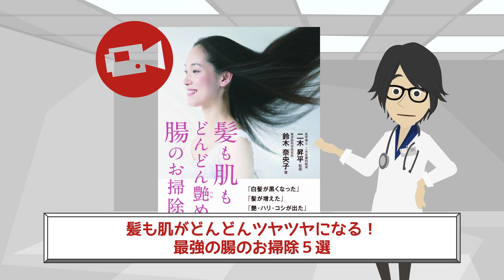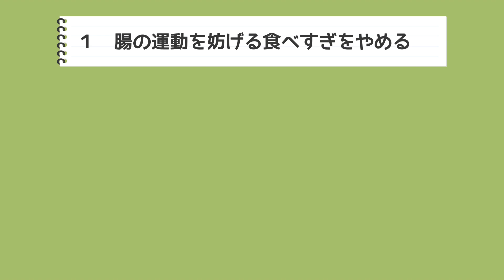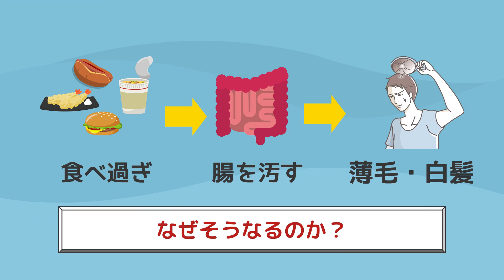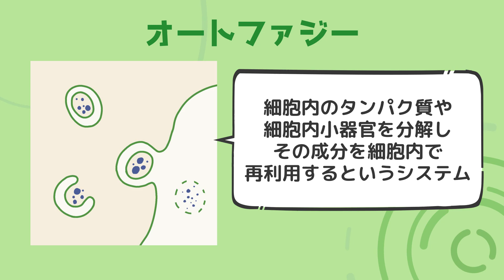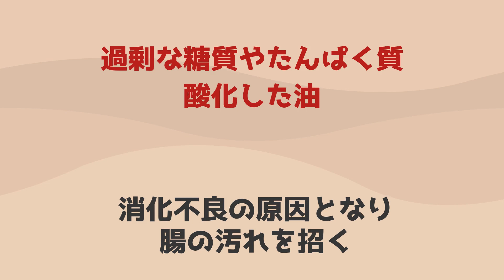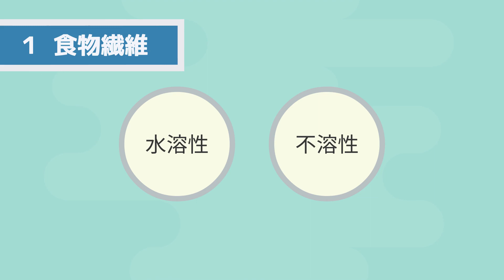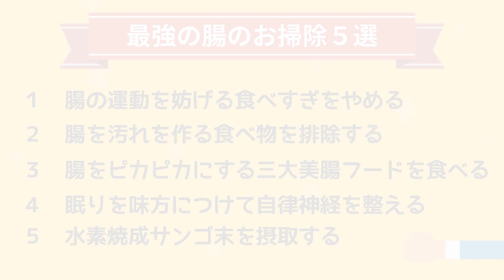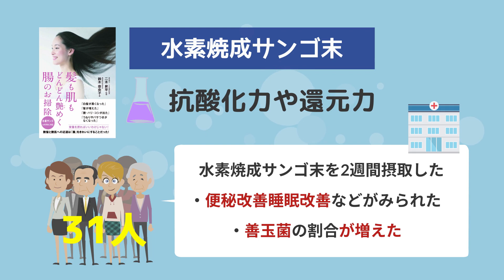絶対にやるべき！！髪も肌もどんどんツヤツヤになる！最強の腸のお掃除５選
▼本書のAmazonでの購入はこちら

▼参照
タイトル：髪も肌もどんどん艶めく腸のお掃除
著者：鈴木 奈央子
出版社：星雲社
※本動画は著者様から許諾を得て配信しております。

1日5冊ほどの読書を5年以上続けている、心底本を愛するオタク。